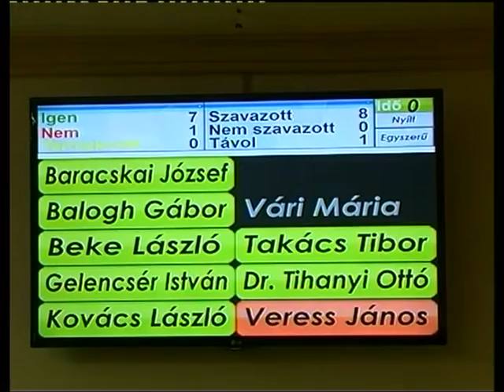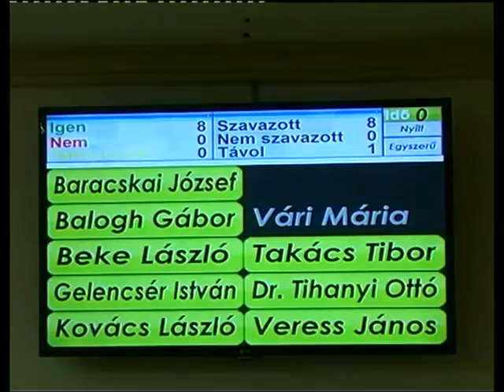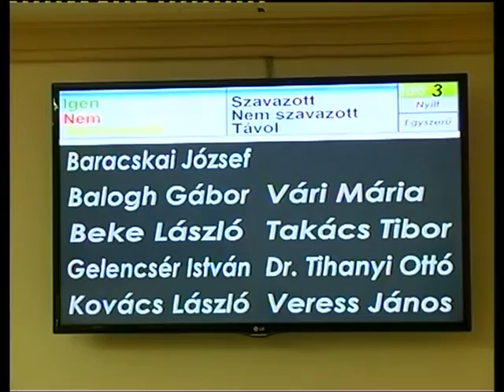Testületi ülés Zalaszentgróton (2016 október)